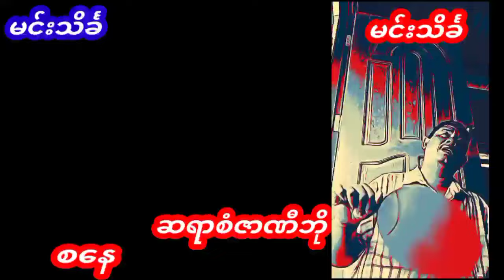ဆရာစံဇာဏီဘို ဖေဖေါ်ဝါရီလအတွက် တစ်လစာဗေဒင်ဟောစာတမ်း